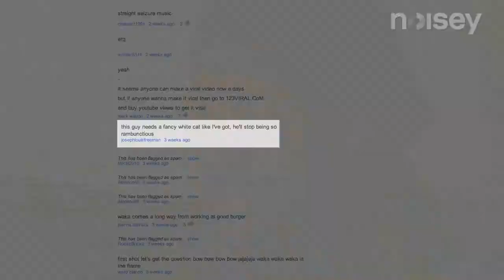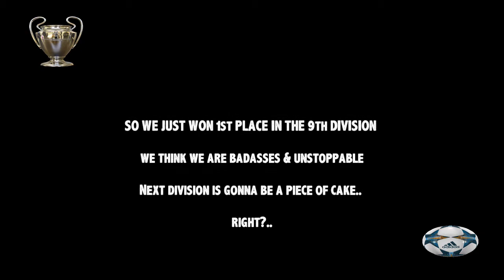FIFA17 | Pro Clubs | Champions Of The Division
I brought back another FIFA17 pro clubs video becuase you guys seemed to like the first one that I uploaded!! Thanks again for you support, and feedback, so keep giving me feedback so I can release more gameplay and funny moments. Thank you & ENJOY!

Social Media -